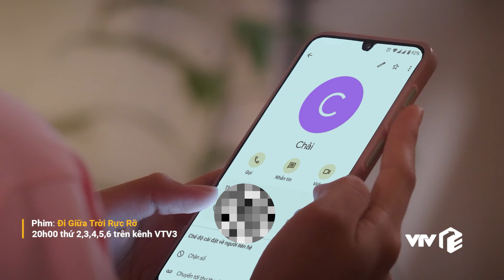Review Đi Giữa Trời Rực Rỡ tập 19 | Chải muốn ở cạnh bảo vệ Pu nhưng lại gặp kiếp nạn tâm linh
Lịch phát sóng:
30 Chưa Phải Là Hết: 18h00 thứ 2 đến chủ nhật hàng tuần trên VTV3
Vui lên nào anh em ơi: 21h30 thứ 2,3,4 hằng tuần trên kênh VTV3